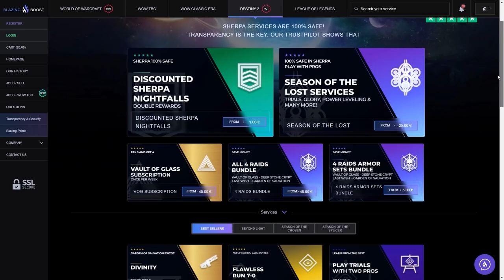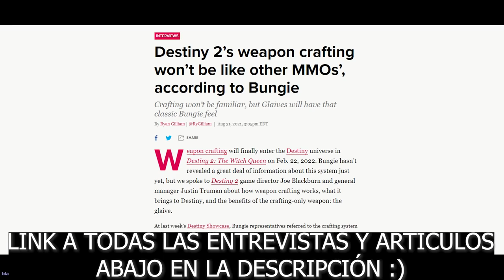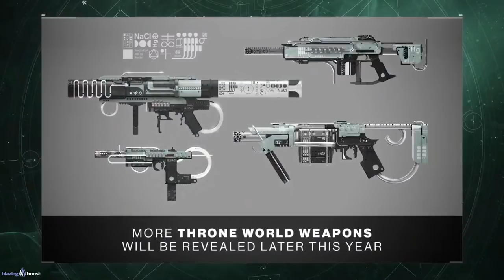NOTICIAS DLC! RAIDS! EXÓTICOS DE CLASE! GUJAS! RELIQUIA! SECRETOS! SUPERS DE AÑO 5 y MÁS! Destiny 2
0:00 Introducción
1:03 3 Nuevas Entrevistas a Bungie sobre el DLC: La Reina Bruja
1:34 Nuevas Mazmorras e Incursiones - 1 por Temporada
3:58 Nuevas Subclases y Supers de Año 5 (NUEVA INFO)
4:56 El inicio de Año 5 será el Inicio de Año más impactante de Destiny 2
5:43 Nuevas Armas 'Guja', Personalización de Armas y 'La Reliquia' (NUEVA INFO)
8:15 Nuevos Exóticos de Clase
9:22 Cómo funcionan las nuevas armas 'Guja'
12:57 Nuevos Guardianes Colmena (NUEVA INFO)
14:01 Mundo Trono de Savathûn y sus Secretos (NUEVA INFO)
15:50 Mejoras al Deposito
16:21 Bungie quiere que Destiny 2 sea el MEJOR First Person Shooter
16:44 Están planeando una nueva historia para la nueva Saga de Destiny 2
18:00 Nuevas Subclases y Supers de Año 5 (NUEVA INFO) - Parte 2
19:02 Una nueva Subclase 3.0 cada Temporada de Año 5
19:18 Grandes cambios y mejoras al PVP - Nuevos Mapas, Modos, Actualizaciones y más (Crisol, Pruebas, Competitivo...)
21:56 Outro

NOTICIAS DEL DLC! EXÓTICOS DE CLASE! GUJAS! LA RELIQUIA! SECRETOS! SUPERS DE AÑO 5 y MÁS! Destiny 2

✅Requisitos:
1️⃣Seguir a @tsubanechan y a @thewildgameroficial en Instagram
2️⃣Compartir la historia del sorteo

► ¡Sígueme!
• Accesorios Gaming 10% dto. Código wildgamer

► Comunidad de PS4: TheWildGamers
► Videos que pueden interesarte:
• NUEVA GRAN INCURSIÓN RENOVADA! SIVA! D2 EN MÓVIL! SUPREMACÍA! PERK OCULTO! NOTICIAS y MÁS! Destiny 2
• MARTE DE D1! LOOT GRATIS! INTRO SECRETA! NUEVA INFO DE LA REINA BRUJA! NOTICIAS y MÁS! | Destiny 2
► LOS MIEMBROS DE CANAL MÁS EXCEPCIONALES!
👨‍🚀LordRasier
👨‍🚀Andrew Lambert

💠MI PC:
• CPU: AMD Ryzen 7 5800X 3.8 GHz 8-Core Processor
• GPU/ Gráfica: Gigabyte GeForce RTX 3060 12 GB
• PLACA BASE: Asus ROG STRIX B550-F GAMING (WI-FI) ATX AM4
• CPU Cooler: Corsair H100i RGB PLATINUM 75 CFM
• Memoria RAM: Corsair Vengeance RGB Pro 32 GB DDR4-3200 CL16
• ALMACENAMIENTO: Samsung 970 Evo Plus 1 TB M.2-2280 NVME
• TORRE: Corsair iCUE 465X RGB ATX
• FUENTE: Corsair 850 W